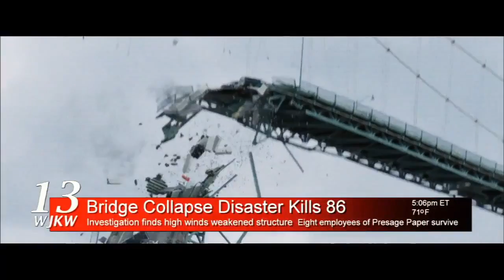Final Destination 5 Movie Trailer 2 Official (HD)